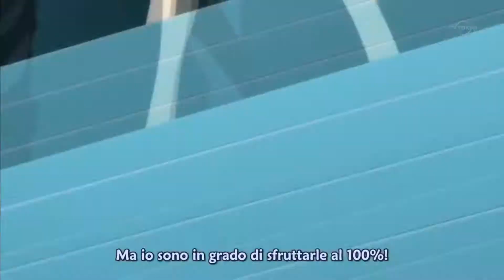[AMV] Medaka Box Abnormal - Breaking Through